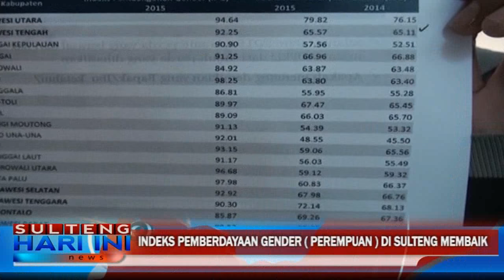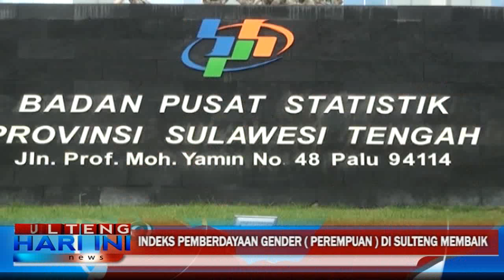Indeks Pemberdayaan Gender ( Perempuan ) di Sulteng Mambaik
Berdasarkan data dari Badan Pusat Statistik ( BPS ) Provinsi Sulawesi Tengah, hingga tahun 2015 Indeks Pemberdayaan Gender di Sulawesi Tengah mengalami peningkatan 0,48 persen atau mencapai 65,57 persen.